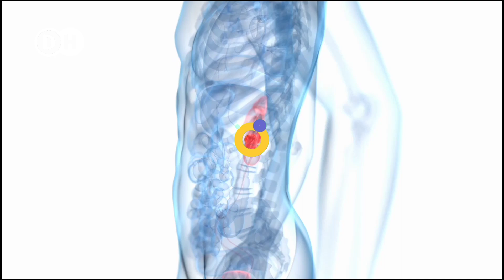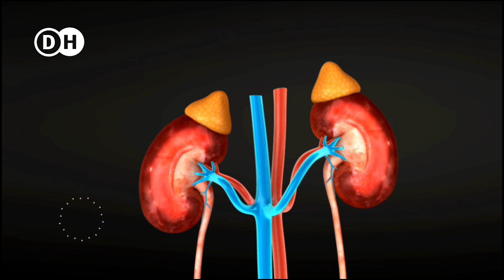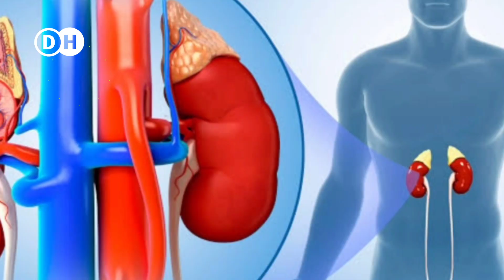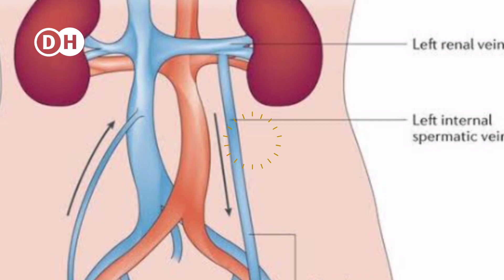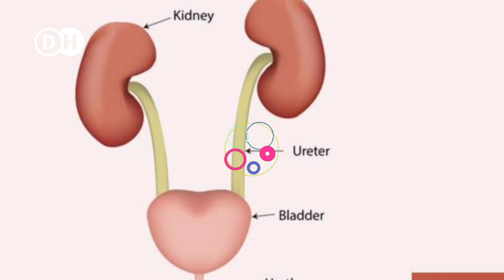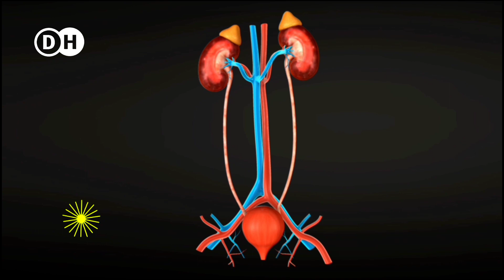কিডনিতে পাথর হওয়ার লক্ষণ কিডনি ভালো রাখার উপায়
শরীরের রক্ত পরিশোধনের অঙ্গ হচ্ছে কিডনি। শরীরে জমে থাকা অনেক বর্জ্য পরিশোধিত হয় কিডনির মাধ্যমে। গুরুত্বপূর্ণ এই অঙ্গের রোগে আক্রান্ত মানুষের সংখ্যা দিন দিন বেড়েই চলছে। এর মধ্যে বড় একটি রোগ হলো kidney stones অথাৎ কিডনিতে পাথর।

কিডনিতে পাথর খুব ছোট হলে সেটি কোনও ব্যথা-বেদনা ছাড়াই দীর্ঘদিন পর্যন্ত শরীরে থাকতে পারে! ফলে টেরও পায় না অনেকে। তাই কিডনি পাথরের প্রাথমিক লক্ষণগুলো জানতে পারলে বুঝা যায় পাথর কিডনির কোথায় এবং কীভাবে রয়েছে।

অনেক সময় দেখা যায় যে একজন রোগীর কিডনিতে পাথর হয়েছে অথচ সে কিছুই জানে যার ফলে কিডনির পাথর আস্তে আস্তে বড় হতে থাকে এবং অনেক জটিলতা সৃষ্টি করে। তাই কিডনিতে পাথর হলে কি লক্ষণ দেখা দেয় এটা সবার জানা দরকার।
কিডনিতে পাথর হলে প্রথমেই যে লক্ষণ টি দেখা দেয় সেটি হচ্ছে
1.Severe pain in the back lower abdomen or side.
অথাৎ পিঠে, তল পেটে এবং সাইটে প্রচন্ড ব্যথা হবে।কিডনির পাথরের ব্যথাকে রেনাল কলিকও বলা হয়ে থাকে। এই ব্যথা সাধারণত হঠাৎ করে শুরু হয়ে থাকে। পাথর যখন এক জায়গা থেকে অন্য জায়গায় চলে যায় বা নড়াচড়া করে, তখন ব্যথার জায়গাও পাল্টে যায়। অনেক সময় কিডনির পাথর নিচের দিকে ইউরেটারে চলে আসে তখন তীব্র ব্যথা শুরু হয়। এবং এই পাথর প্রস্রাবে  বাধা সৃষ্টি করে, যা কিডনিতে চাপ তৈরি করে। ছোট পাথরের চেয়ে বড় পাথর বেশি বেদনাদায়ক হতে পারে।